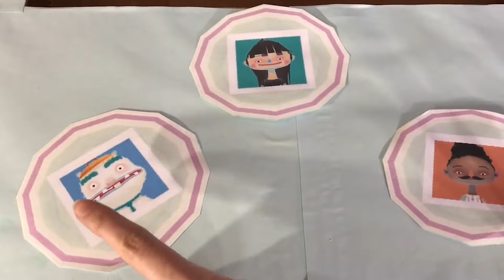Toca Boca Kitchen 2 in real life. DIY